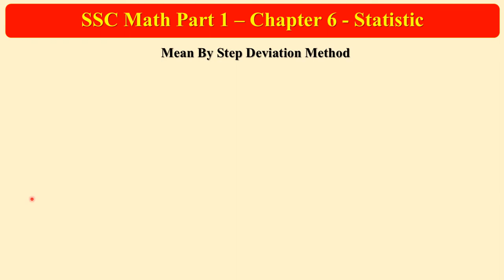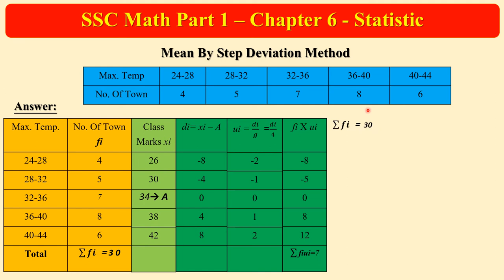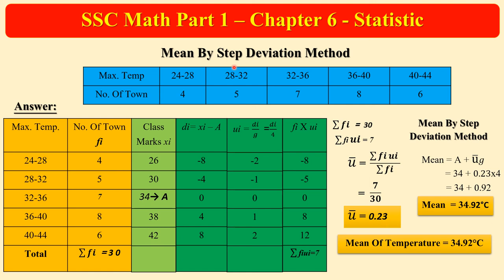SSC Board Exam | math 1 | Statisetics | mean by step deviation method